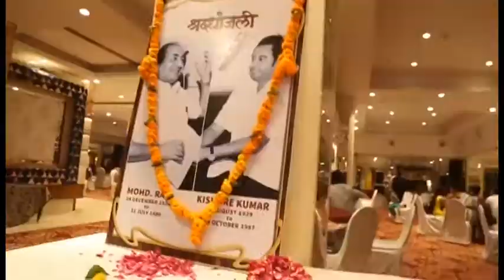Lakho hen nigah me | Face Rafi Award | Face Event Delhi | 2019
Group: Face Group
Channel: FACE NEWS
Director of Photography: Bilal Ansari